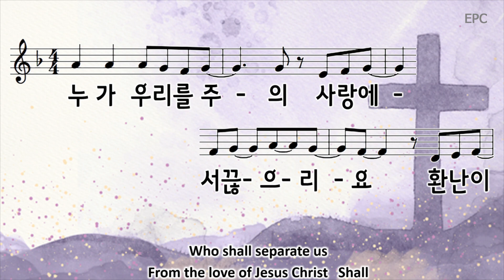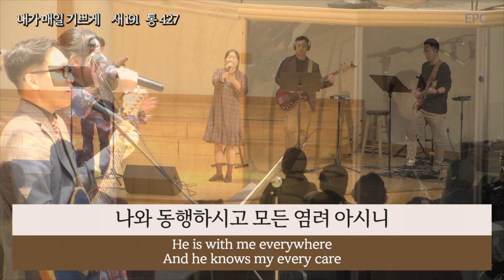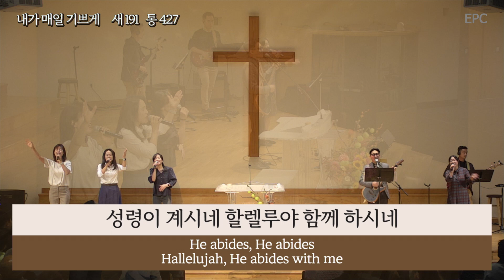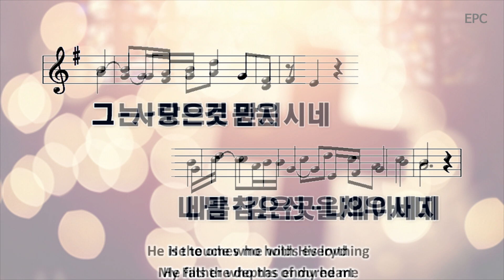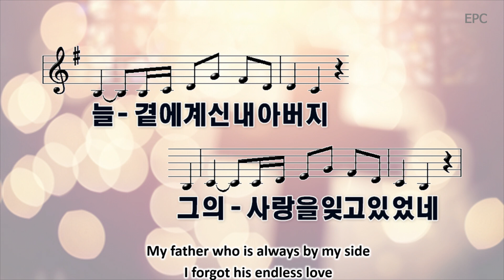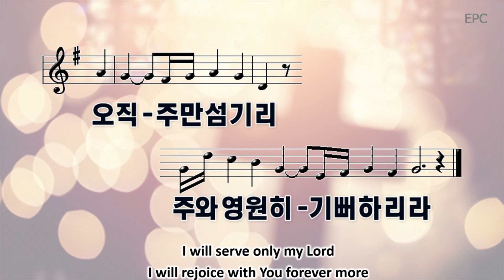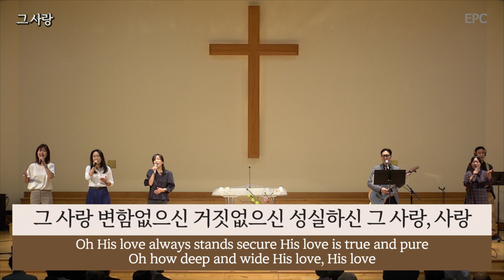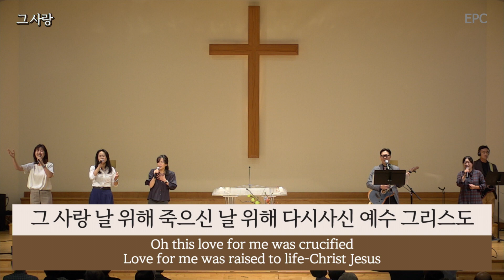2부찬양팀(2023년 10월 15일)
임마누엘 장로교회 주일 2부예배의 찬양팀 실황입니다.